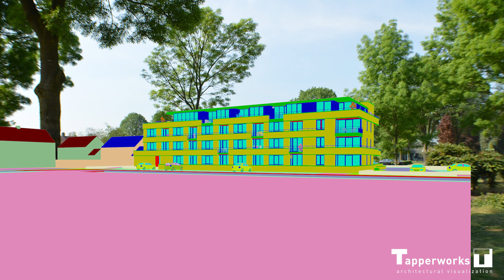Breakdown Postproduction no.1 (De Bloemenpoort)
Tapperworks heeft voor Paridas (Bas Paridaans) de visualisaties mogen maken van het plan ‘De Bloemenpoort’ in Bergeijk, ontworpen door Keeris architecten.
De 3D-modellering is gedaan in ArchiCAD op basis van de informatie van Keeris architecten.
Deze korte animatie is één uit de serie breakdowns van diverse project visuals.

Tapperworks was privileged to make the visualizations of the plan 'De Bloemenpoort' in Bergeijk, commisioned by Paridas.
The 3Dmodeling enhancement was done in ArchiCAD based on the model provided by Keeris architecten. The rendering is done with Octanerender.
This short animation is one of a series of breakdowns of various project visuals.